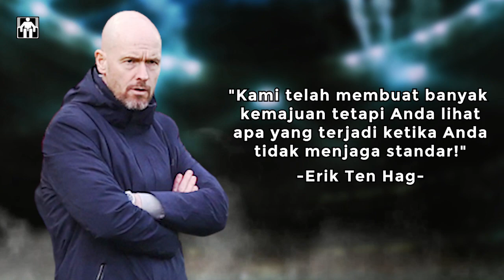Sampai Bingung Mau Jawab Apa! Reaksi Ten Hag dan Klopp Usai Liverpool Permak Man United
Berita bola terbaru hari ini 2023, Sampai Bingung Mau Jawab Apa! Reaksi Ten Hag dan Klopp Usai Liverpool Permak Manchester United! Hasil pertandingan antara Liverpool vs Manchester United pada 5 Maret 2023 akan sulit dilupakan oleh fans kedua kubu! Hanya dalam waktu 7 hari, nasib Manchester United berubah 180 derajat! Baru saja menjuarai Piala Liga dan lolos 16 besar Liga Europa, tetapi Setan Merah dipaksa melihat gawangnya bobol tujuh kali di tangan Liverpool. Lalu bagaimana reaksi Erik Ten Hag dan juga Jurgen Klopp menanggapi hasil laga ini?